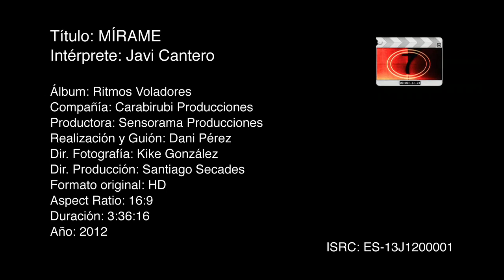Javi Cantero - Mírame - VIDEOCLIP OFICIAL 2012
Este es el videoclip oficial del Primer single del nuevo disco de Javi Cantero: Ritmos Voladores.